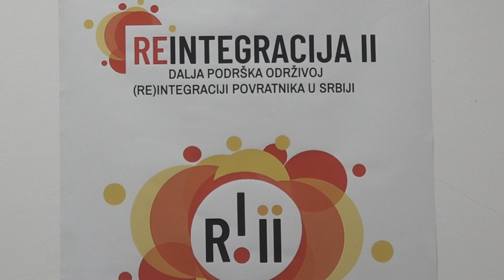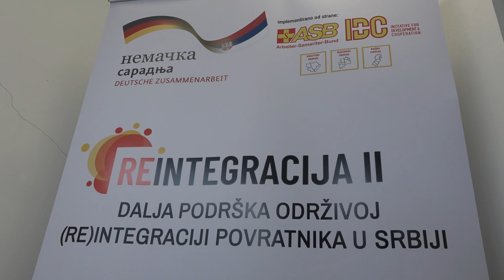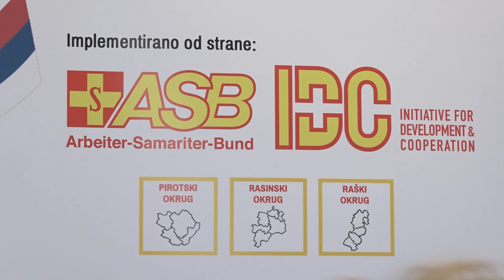U TOKU ''REINTEGRACIJA 2''